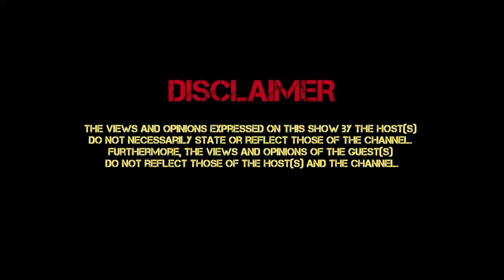STORMY JET LIFE (PT 108) DRAKE, CHIDIMMA ADETSHINA, STORMZY, NICKI MINAJ, CARDI B,